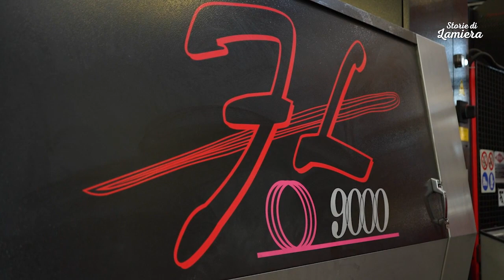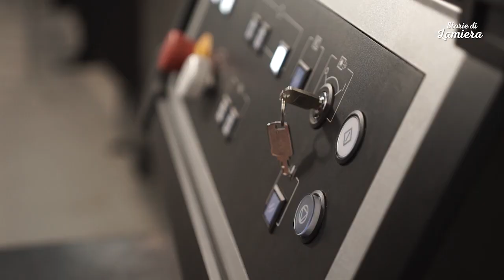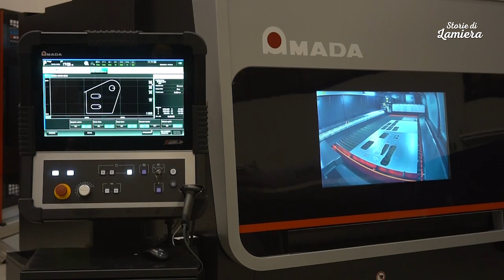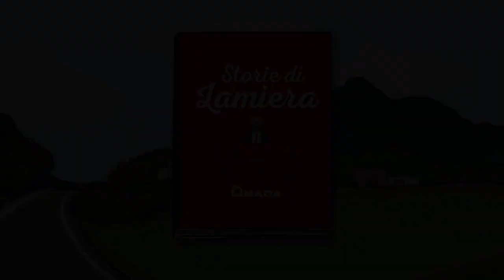Storie di Lamiera - Off. Borsari & ENSIS-AJ